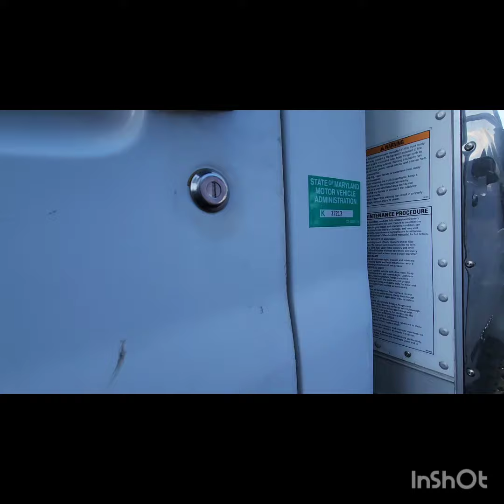(P-77011) 2017 Hino J08E-WU ENGINE ASSEMBLY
Description
(Used) 2017 Hino J08E-WU, ENGINE ASSEMBLY-
Family Number: HHMXH07.7JWU,
Displacement: 7.6L,
Horsepower: 230,
Serial Number: TBD,
ECS: DFI, TC, CAC, ECM, PTOX, OC, EGR, SCR,